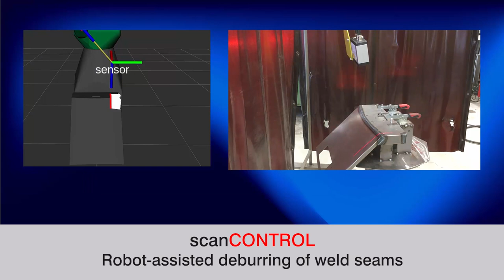Laser scanners for path planning of deburring processes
Laser scanners from Micro-Epsilon are among the most powerful profile sensors in terms of accuracy and measuring rate. They detect, measure and evaluate profiles without making contact on a wide variety of object surfaces. This video shows the path planning of robots for automated welding processes.